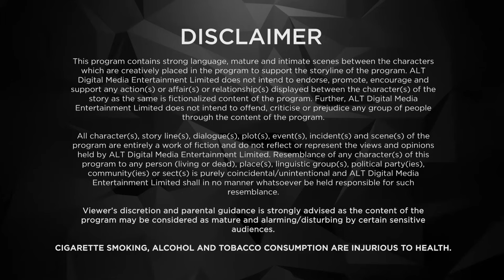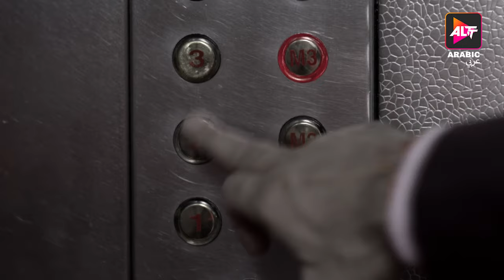Full Movie Fourplay | Rom Com Movies | Rajesh Khattar, Kashmera Shah, Kubbra Sait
About ALTBalaji:
ALTBalaji, a subsidiary of Balaji Telefilms Limited, is the Group’s foray into the Digital Entertainment space. After conquering television and making a strong mark in films, Balaji Telefilms aims to reach out directly to individual audiences, by providing them with original, exclusive and tailor-made shows, that they can access at their fingertip

Created by:
Ekta Kapoor

Directed by:
Vandana

Starring:
Rajesh Khattar
Vandana Sajnani
Gaurav Chopra
Kashmera Shah
Kubbra Sait

Episode 1: An Erotic Document
Episode 2: The Contact Point
Episode 3: Threesome
Episode 4: The Break-up
Episode 5: The Young Thingy
Episode 6: Season Finale: The Climax

Fourplay Season 1
Fourplay Season 1 full episode
Fourplay full movie
Fourplay full episode
Fourplay web series
Fourplay webseries
The Young Thingy
web series
Arebic
new web series
alttoriginal
altt
trending
movies
rom com full movie
sci-fi full movie
full movies english
hollywood movies
action movie
rom com movie
sci-fi movie
action movie 2024
rom com movie 2024
sci-fi movie 2024
love story
love movie
love movie hindi
hot songs
bollywood songs
bollywood movies
movie scenes
movie scenes romantic scenes
romantic scene
romantic movie
altt
alt balaji
alt balaji web series
alt balaji web series on youtube
alt balaji new series trailer
alt balaji series
new movies 2024
upcoming movies
Arabic new movies
Arabic full movie
Arabic movie scenes
hindi movie
new movie
movie hindi
comedy movie
hindi drama movies
latest bollywood movies
hindi song